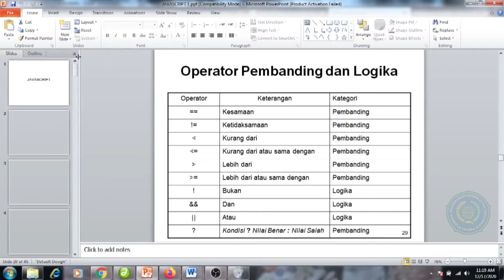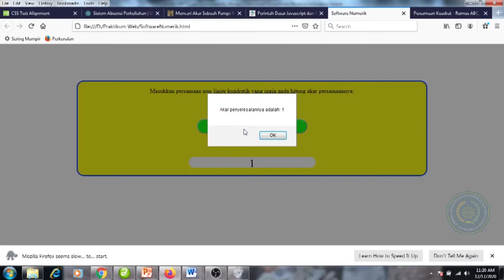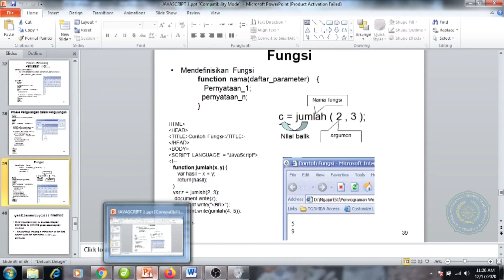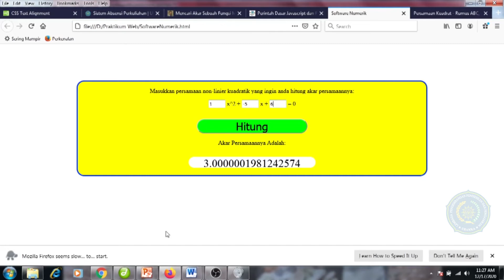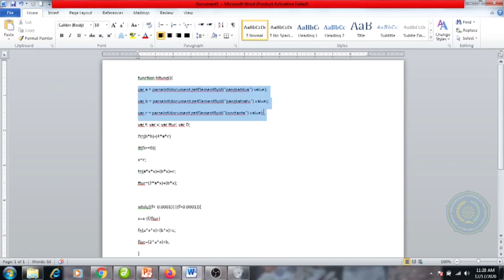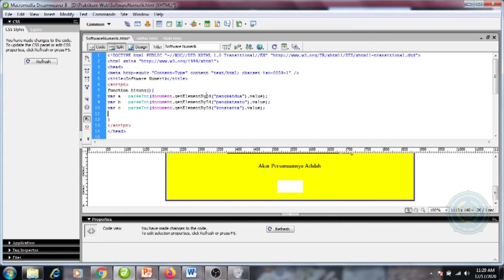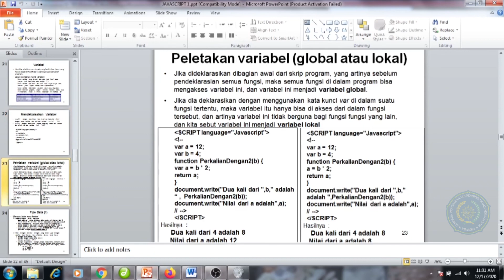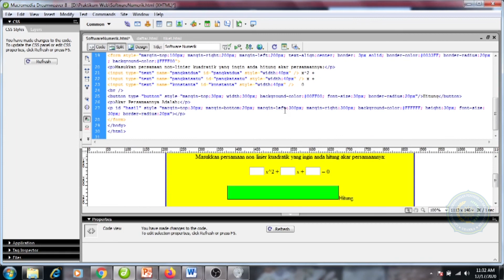Praktikum Pemrograman Web: Javascript Bagian 1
Mata Kuliah Praktikum Pemrograman Web pada kali ini membahas  Javascript . JavaScript merupakan bahasa pemrograman yang digunakan untuk membuat sebuah halaman web yang dinamis dan interaktif. Inilah yang memberi sebuah kehidupan pada halaman – elemen interaktif dan animasi yang dapat menarik perhatian dan melibatkan pengunjung website. Ini adalah bahasa pemrograman web di sisi klien, yang berarti kode tersebut dijalankan di browser web pengguna. Silahkan rekan-rekan mahasiswa untuk menyimak video ini dari awal hingga akhir. Kemudian agar pemahaman lebih baik berlatih dengan mengerjakan soal-soal terkait. Terima Kasih

Credits :
Background vector Designed by vectorpouch / Freepik